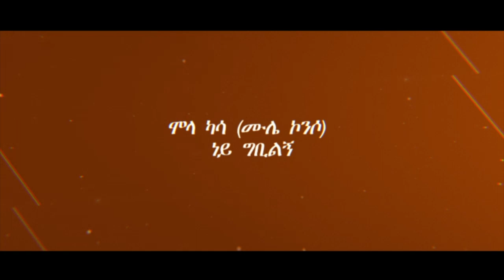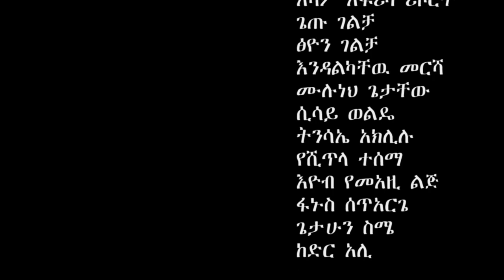Molla Kassa - Ney Gibilgn | ነይ ግቢልኝ - New Ethiopian Music 2018 (Official Video)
Ethiopian Music : Molla Kassa | ሞላ ካሳ  - Ney Gibilgn | ነይ ግቢልኝ - New Ethiopian Music 2018 (Official Video)